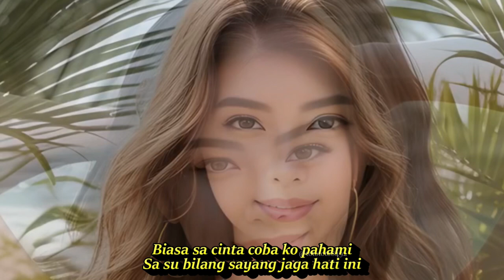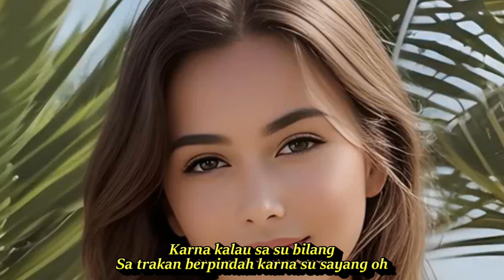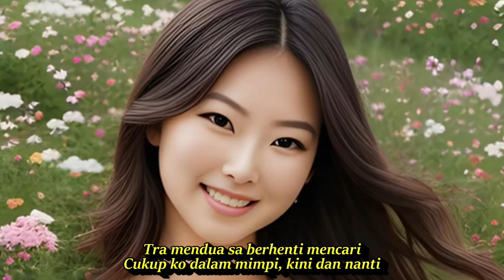KARENA SU SAYANG || DJ REMIX TEMBANG KENANGAN SEPANJNG MASA PALING DICARI || KOMPILASI AI ART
Karna Su Sayang
Lagu

Lirik
Biasa sa cinta satu sa pinta
Jang terlalu mengekang rasa
Karna kalau sa su bilang
Sa trakan berpindah karna su sayang
Jangan kau berulah sa trakan mendua
Cukup jaga hati biar tambah cinta
Sa trakan berpindah karna su sayang oh
Dan ini semua tentang hati
Jadi coba pikir kembali
Janji tra mungkin sa ingkari
Karna alasan tra kabari
Kasih ko begitu curiga
Berubah kini ko berbeda
Ikat sa kuat atas nama cinta
Sa tra suka ko paksa, itu masalahnya
Biarkan cinta tumbuh sebisanya
Cinta dan resah itu pelengkapnya
Jang hanya datang dan tinggalkan lara
Sa tetap cinta walo tra bersuara
Biasa sa cinta coba ko pahami
Sa su bilang sayang jaga hati ini
Tra mendua sa berhenti mencari
Cukup ko dalam mimpi, kini dan nanti
LAGU KENANGAN SEPANJANG MASA 90 AN 2000AN.